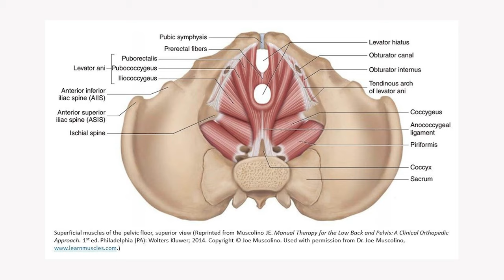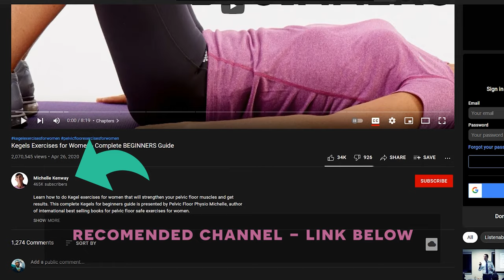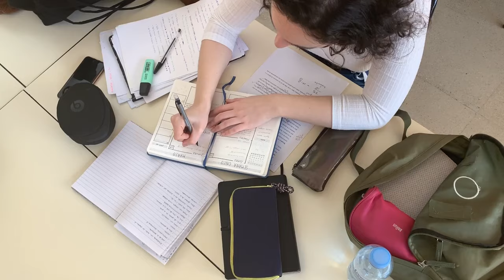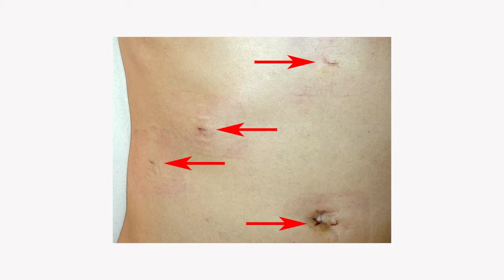Laparoscopic Hysterectomy (Uterus removal) Surgery Recovery Tips | Dr. Vishal Tomar | Open Consult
Laparoscopic Hysterectomy precautions for healthy recovery.